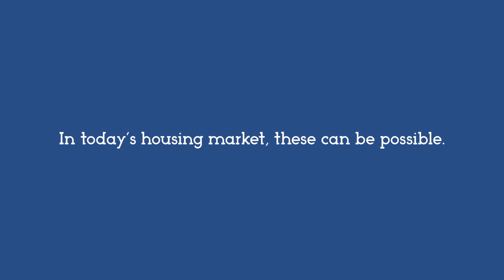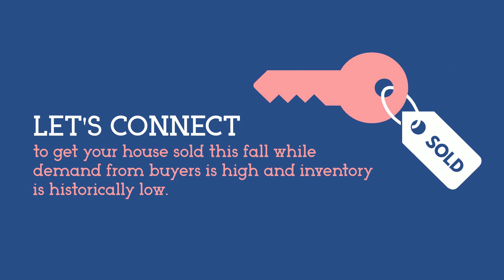Why Selling Your House Before Next Spring Is Key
Today's housing market 🏡 is empowering homeowners with the control they want when selling their house, but as home inventory begins to rise 📈 , this fair weather won't last forever.